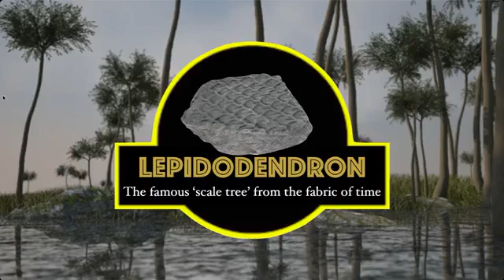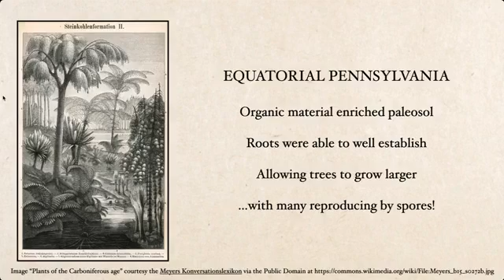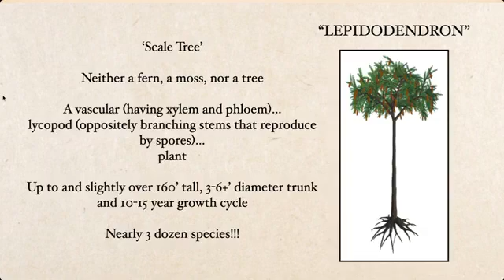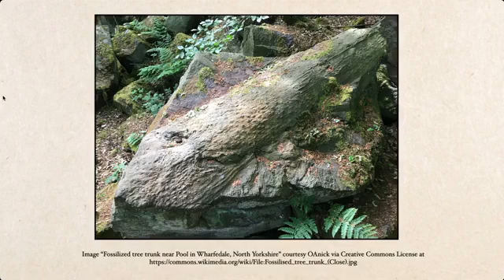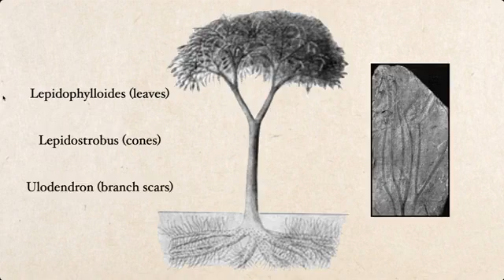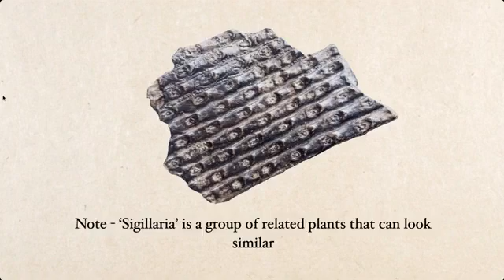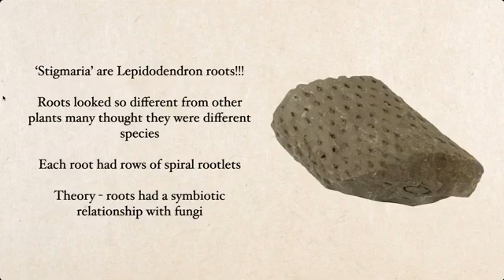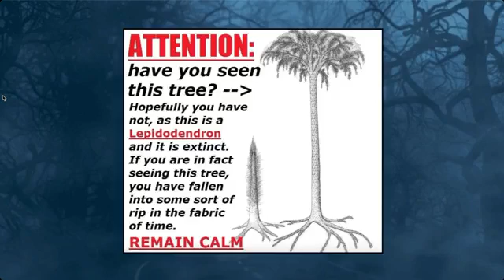Lepidodendron - the famous 'scale tree' from the fabric of time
About 80% of the time I see someone asking what a Pennsylvania fossil is it is Lepidodendron - a vascular plant that is neither a fern nor even a tree. Dominant in Carboniferous coal forests its reptilian looking bark gave it its name...and resulted in some confusion along the way as it and other parts were misidentified as other fossils!